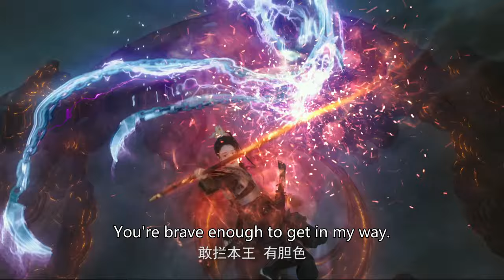《与凤行》先导预告：魔界战神一朝落魄，凤凰变乌鸡，还要打工还债🤣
该剧改编自九鹭非香的同名小说（另名为《本王在此》），讲述了衔珠而生的碧苍王与神君行止的爱情故事。